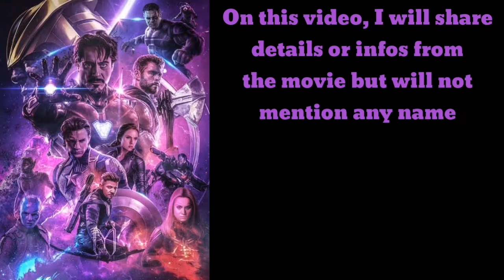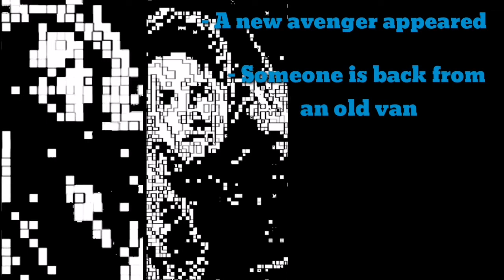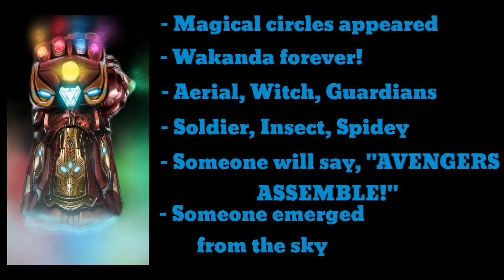The Avengers: ENDGAME Spoilers That Won't Spoil You | VLOG#3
Hello everyone! The Avengers: Endgame just started its first day last April 24, 2019. There are lots of things to expect in the movie. But my number one tip is prepare your tissues 'coz you will witness an unexpected ending.